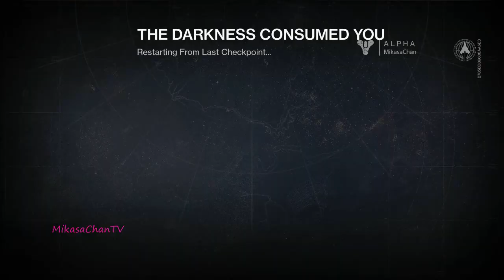Destiny [PS4] Alpha - Gameplay Part 3 (Walkthrough/Gameplay)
In Destiny you are a Guardian of the last city on Earth, able to wield incredible power. Explore the ancient ruins of our solar system, from the red dunes of Mars to the lush jungles of Venus. Defeat Earth's enemies. Discover all that we have lost. Become legend.